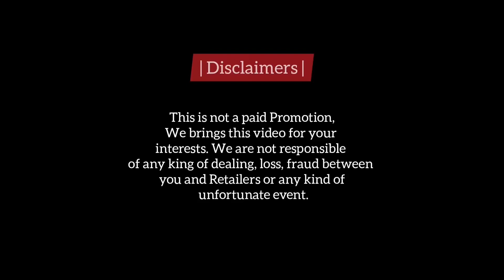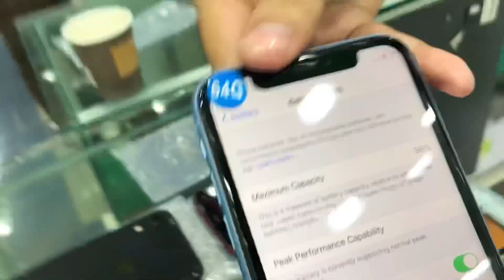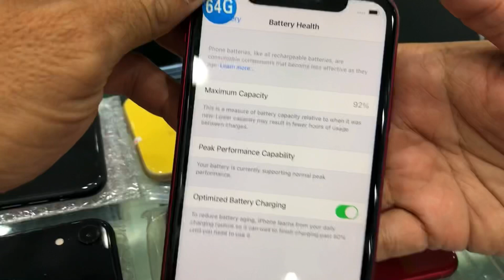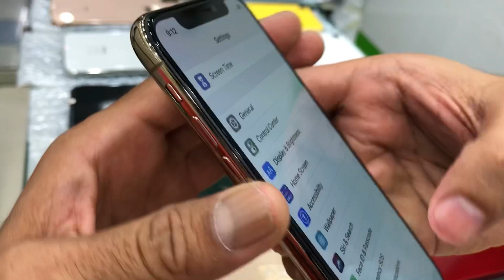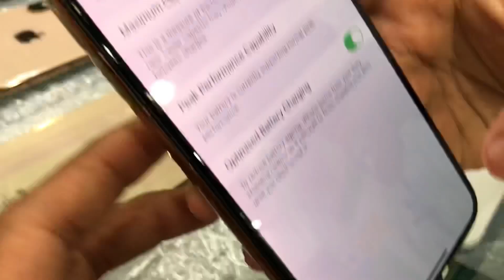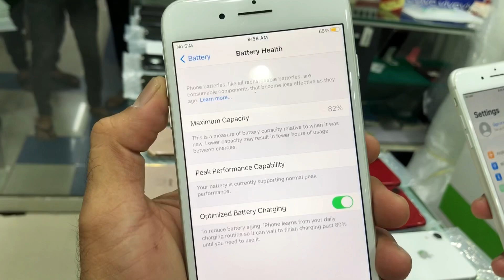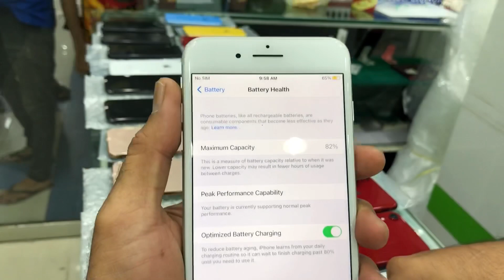Used iPhones | Mega Video Mega Deals | PTA Approved | Slightly Used iPhone XR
We are not responsible of any king of dealing between you and Retailers or any kind of unfortunate event.

Shop Name:
Mobile Store

AzeemUllah khan
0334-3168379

AttaUllah Khan
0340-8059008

for online visit

Shop Address:
Shop no. 233-A, 2nd Floor, Star City Mall, Saddar Karachi.

1) Video Quality must be HD (720) or HD+
2) Make video on landscape Mode.
3) Video length should be minimum 2 minutes
4) In this video you will show you Object (car, bike, Smartphone or any Gadget) from each side properly. Tell about Specifications and Any Fault and show if you are offering any Accessorie or Equipment with this.
6) Dont send video Directly, Attached it on WhatsApp with Document option.
7) Also send some HD pictures of your Object (car, bike, Smartphone or any Gadget) for thumbnail.

Thanks